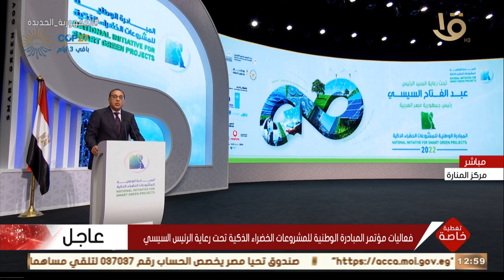مدبولي: مصر تستضيف مؤتمر كوب 27 في توقيت بالغ الأهمية ولدينا ذخيرة من المشروعات الذكية الخضراء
تغطية خاصة | مدبولي: مصر تستضيف مؤتمر كوب ٢٧ في توقيت بالغ الأهمية ولدينا ذخيرة من المشروعات الذكية الخضراء